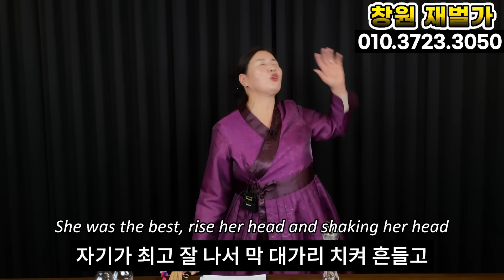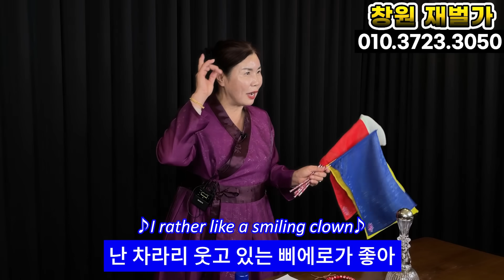집구석 도둑년 일터졌다.. 김완선 쫄딱망했다.. 김완선 앞으로 못보나..경남 재벌가 010.3723.3050 유명한점집 용한점집 운플러스